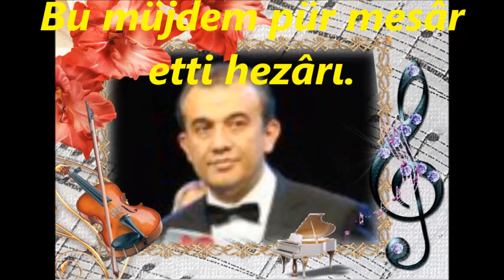Celal ABACI-Bu Gülzârın Yine Bir Nevbâharı (SULTAN-İ YEGÂH)R.G.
SOLİST:
*CELAL ABACI*
VİDEOYU YAPAN
*RECEP GAYRETLİ*
GÜFTE:
BESTE: SANTURÎ ETHEM EFENDİ
USUL: CURCUNA
MAKAM: SULTAN-İ YEGÂH
Bu Gülzârın Yine Bir Nevbâharı
Rehîn-i intizâr etti hezârı
Dem-i teşrîfi yâri gülizârı
Bugün de neş'ezâr etti hezârı
Tedârik üzre gördüm gülsitânı
Tekarrûb eylemiş vakt-û zamânı
Haberdâr eyledim ben de nihânı
Bu müjdem pür mesâr etti hezârı.
Gülzâr : Gül bahçesi
Nevbahâr :İilkbahar
İntizâr : Birinin gelmesini, bir şeyin olmasını bekleme, gözleme
Hezâr : Bülbül
Dem : zaman, çağ, vakit, an
Teşrîf : Gelerek bir yeri onurlandırma, gelme
Yâr : Sevgili
Tedârik : Araştırıp bulma, elde edip hazır bulundurma; sağlama
Gülistân : Gül bahçesi
Tekarrûb : Yaklaşma
Nihân : Gizli, saklı; sır, giz; görünmeyen
Pür : Bir şeyle dolu, bir şeye sahip; çok
Mesâr : Sevinçler, zevkler